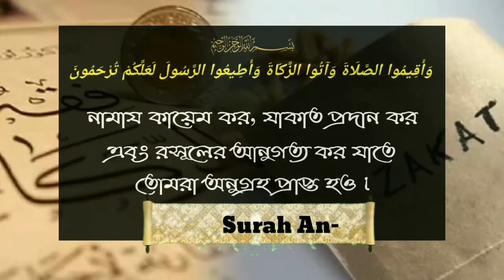যাকাতুল ফিতরᴴᴰ┇by শাইখ আনুয়ারুল হক ফাইযী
যাকাতুল ফিতরᴴᴰ┇

Zakatul Fitr

जकातुल फिटर

🎙শাইখ আনুয়ারুল হক ফাইযী

🎙Shaikh Anwarul Haque Faze.

🎙शेख अनवरुल हक फैसी